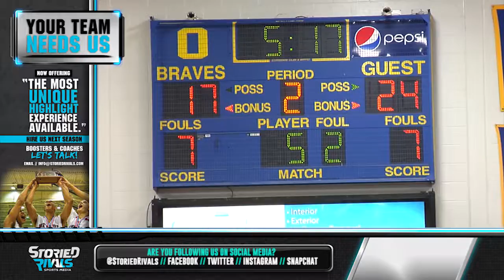HS Basketball | Worthington Kilbourne at Olentangy [2/2/16]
The Wolves were in attack mode at Olentangy, holding the Braves to just three second quarter points as Kilbourne cruised to a 72-56 win. Matthew Gierhart led the Wolves with 19 points, while Sean Marks paced the Braves with eight.